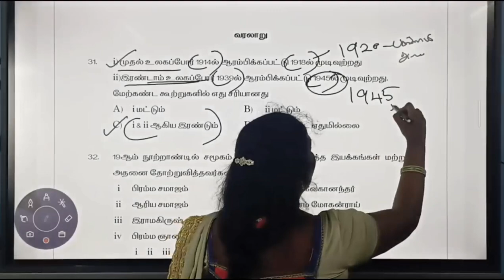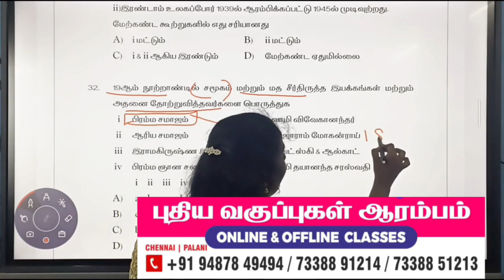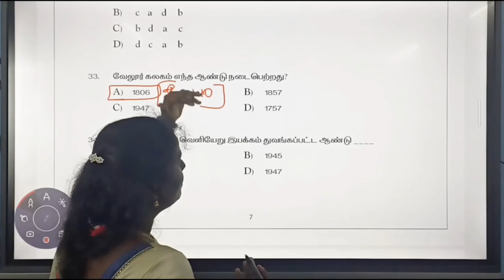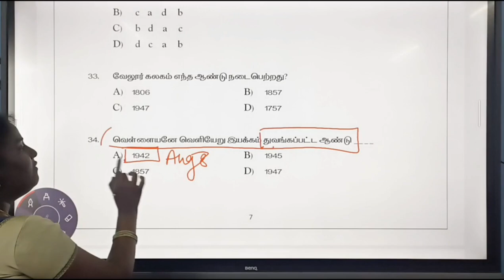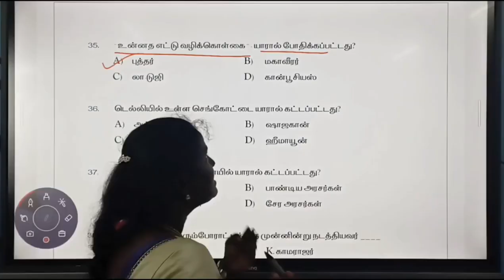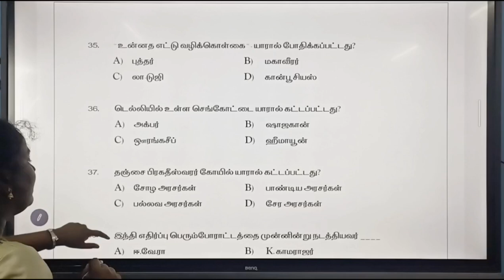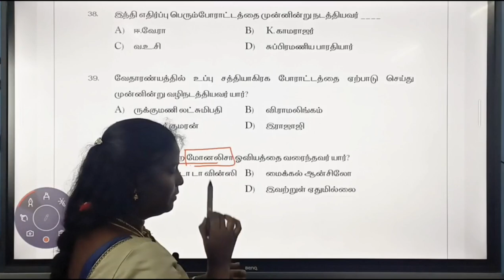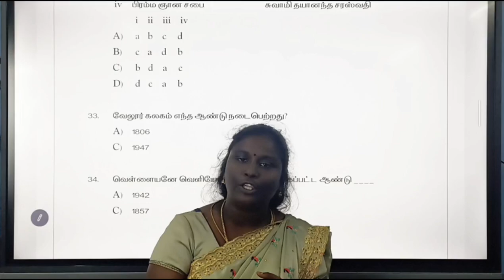HISTORY || TNUSRB MODEL QUESTION PAPER 2022 || THE WISDOM ACADEMY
CHENNAI      PALANI